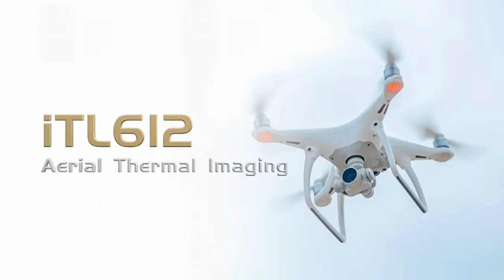iTL 612 640×512 VOx Uncooled Thermal Module for Drones infrared thermal imaging camera module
Main Features:
Compact & Lightweight Design
• Size: 21mm×22.3mm×27.3mm (with 9.1mm lens)
• Weight: 20.8g±1.5g (with 9.1mm lens）
• Low power consumption as low as 0.7W

Clear Image & Accurate Radiometry
• Brand new image process algorithm: NUC/3DNR/DNS/DRC/EE
• Support Windows/Linux SDK
• Support regional, point & isotherm temperature measurement

Various Interfaces for Easy Integration
• DVP/LVDS/USB2.0 interfaces, RAW/YUV image data output, serial port control